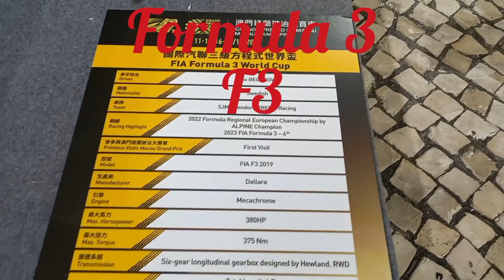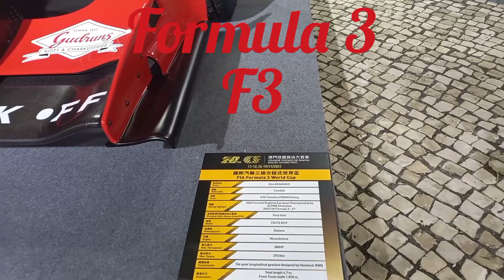70TH MACAU GRAND PRIX 2023 FORMULA 3, PORSCHE & FERRARI car display //Jjbond HarabasTV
70TH MACAU GRAND PRIX 2023 car display FORMULA 3, PORSCHE AND FERRARI